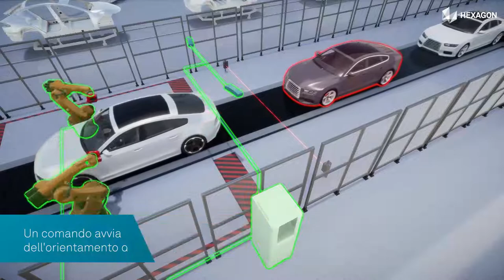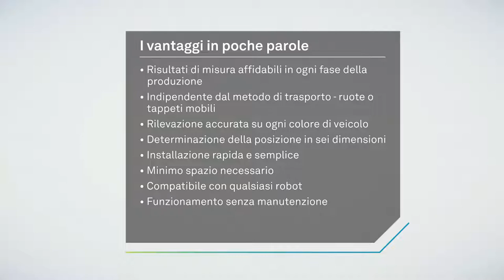Determinazione della posizione del veicolo con VEPOSE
Con VEPOSE, NEXTSENSE offre una soluzione unica per la determinazione della posizione dei veicoli. Fornisce la posizione calcolata ai robot a valle per allineare il loro percorso di movimento.

Integrato nella linea, la determinazione affidabile e altamente precisa della posizione del veicolo sul nastro trasportatore avviene in sei dimensioni.